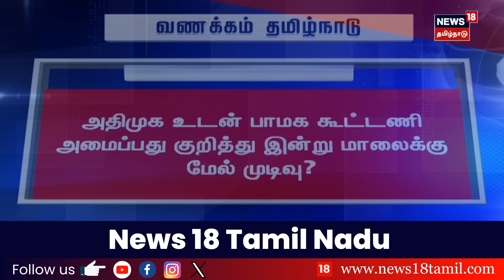AIADMK PMK Alliance | அதிமுக இதை செய்ததால் தான் பாமகவுடன் கூட்டணி முடிவாகிறதா? | Breaking News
list=PLZjYaGp8v2I8Jl8PfHo2MQdWKs42-15cX